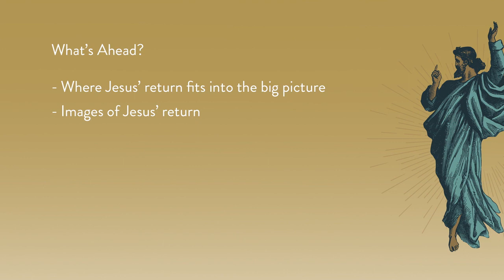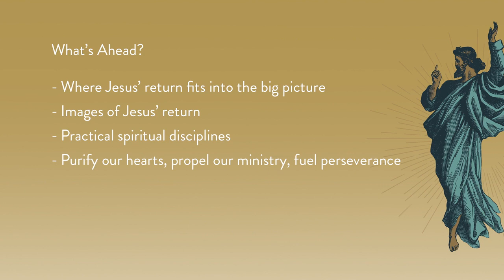Bright Hope for Tomorrow, taught by Chris Davis - Introduction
Hope is fuel. For Jesus' disciples, what powered their endurance, patience, and courage was the hope of seeing their risen Lord again, face to face. Many Christians have lost or overlooked the importance of the Lord's appearing. Have we set aside that fuel because the topic of Jesus' return is mired in confusion and controversy?

In Bright Hope for Tomorrow Video Study, pastor Chris Davis looks at portraits of Jesus' appearing, rhythms necessary to stay vigilant, and practical applications for a life transformed by this anticipation. Join the disciples and find comfort in proclaiming this hope: Jesus is coming!